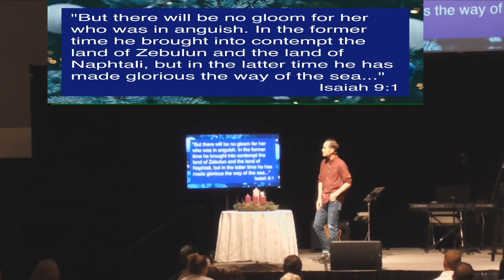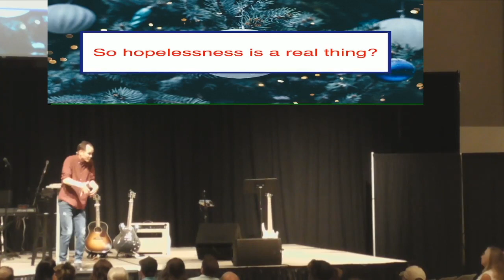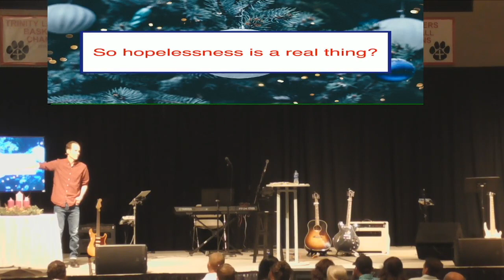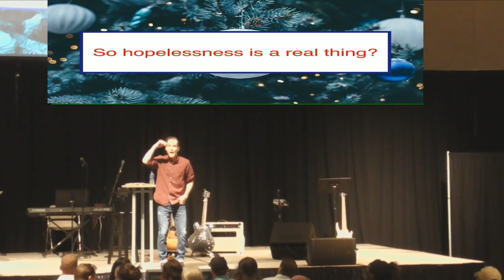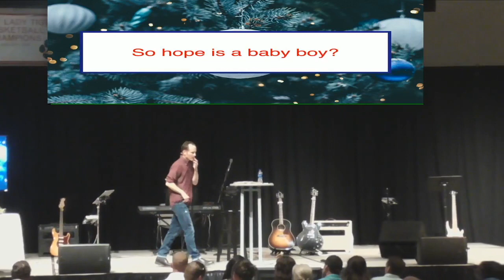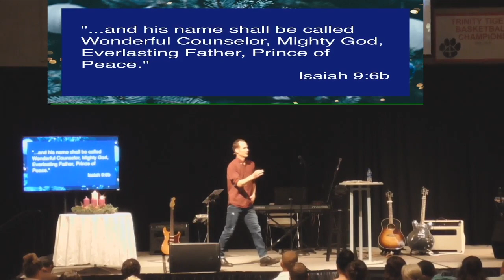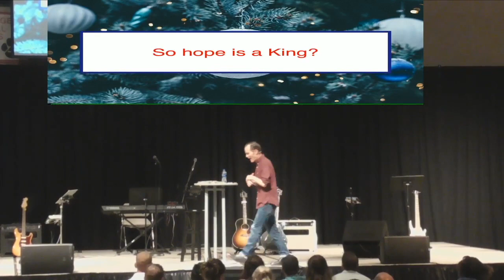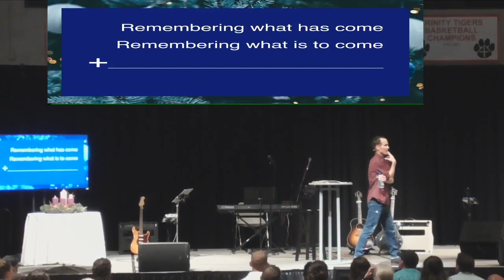A Season to Thrive 12.1.19